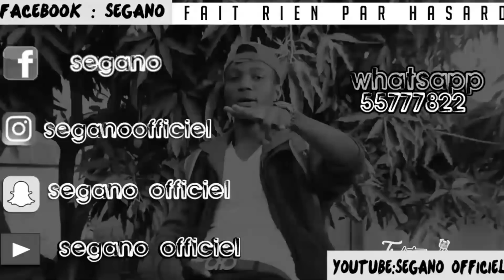SEGANO MARIAM DJAFOULE . KDO